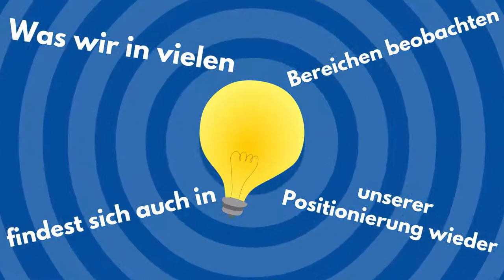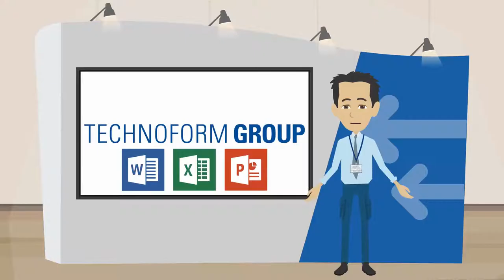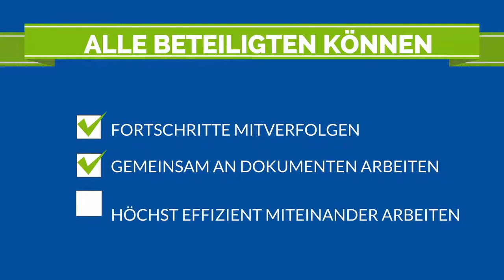Office 365 German